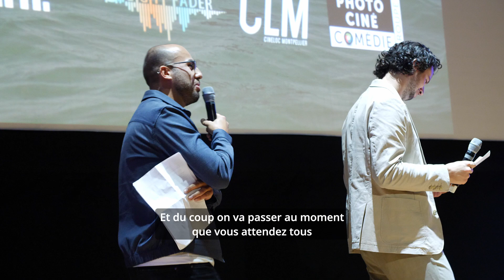Trois-Quarts Face - Portraits du CINEMED 2024 - Elon Cattan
Film réalisé à dans le cadre du partenariat pédagogique avec le festival CINEMED et des formations Réalisateur - Monteur et BTS Métiers de l'Audiovisuel 2ème année d'ACFA Multimédia-Stutio M Montpellier.

Réalisateur.ice : Margaux Caspary
Production ACFA MULTIMEDIA